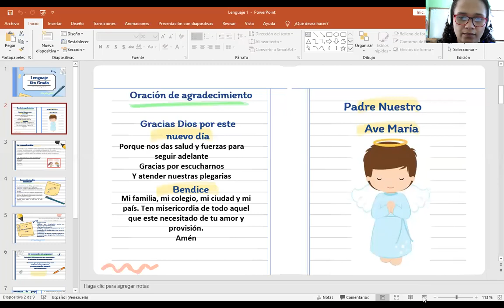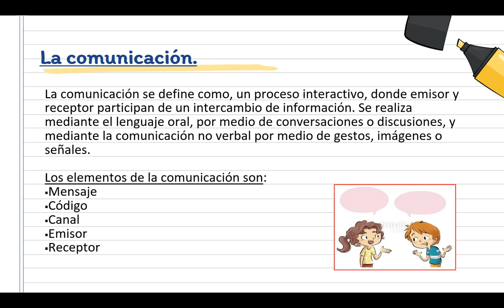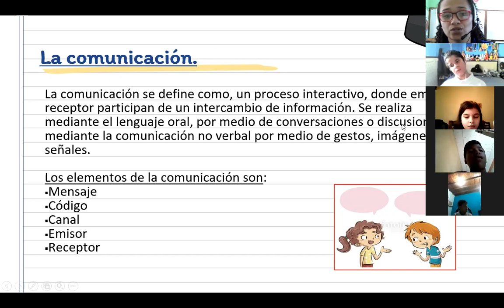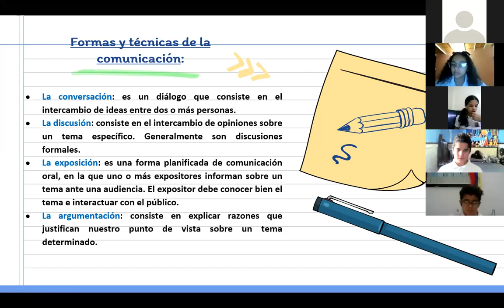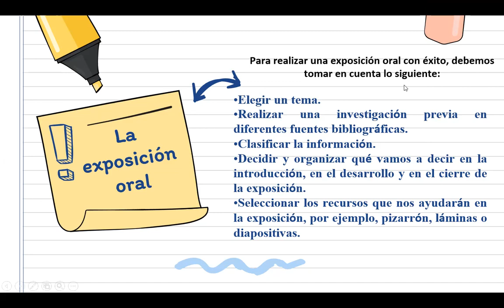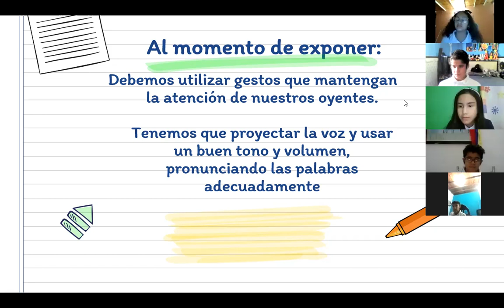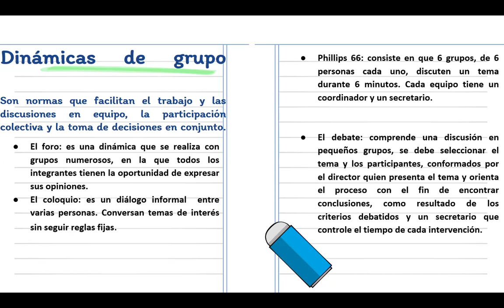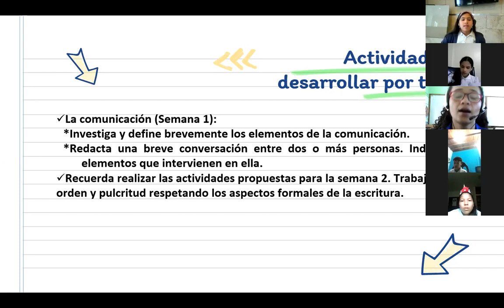Maestra Mary Puerta - 6º Grado B -Lenguaje - La comunicación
La Comunicación - 6º Grado B